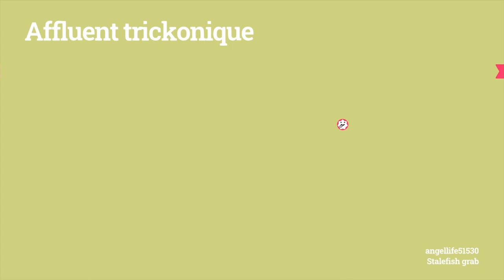PAS FACILE DE FAIRE DU SKATE DANS LA FORÊT (OlliOlli World)#2